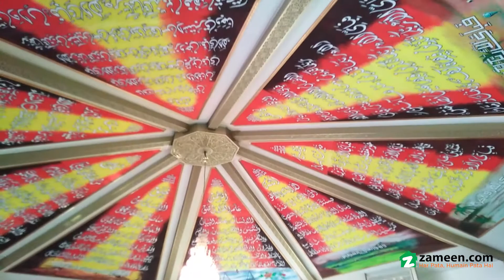2 KANAL RESIDENTIAL PLOT FOR SALE IN BLOCK E5 SECTOR A IEP ENGINEERS TOWN LAHORE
“”Hashim Associates”” IS OFFERING 2 KANAL RESIDENTIAL AND PLOT FOR SALE.
PRIME LOCATION
BEST OPPORTUNITY FOR LIVING.